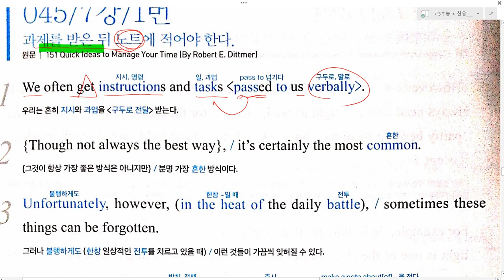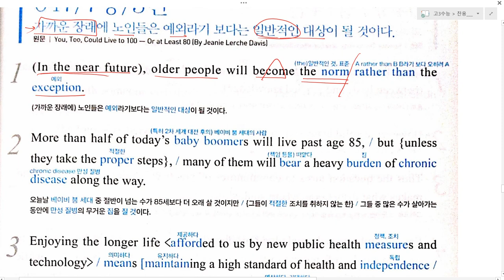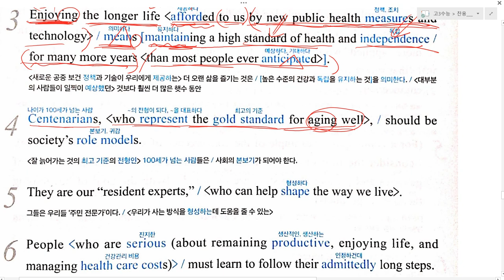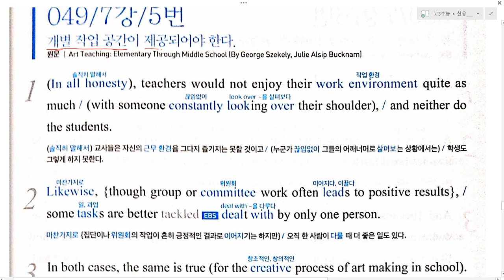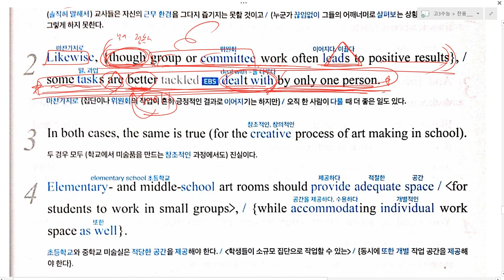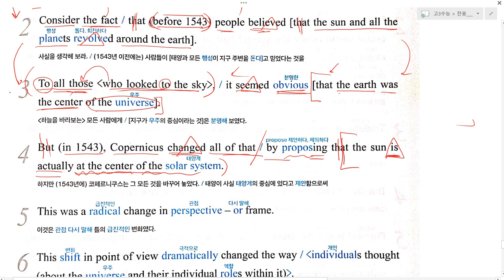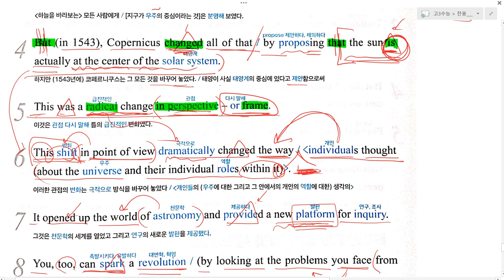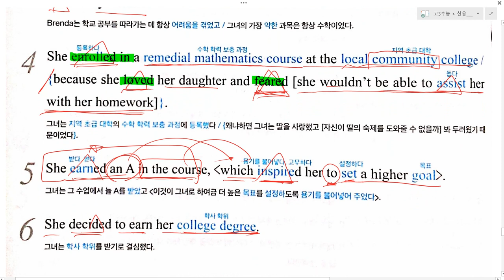수능특강 중간고사대비 7강이후 홀수번 금촌고